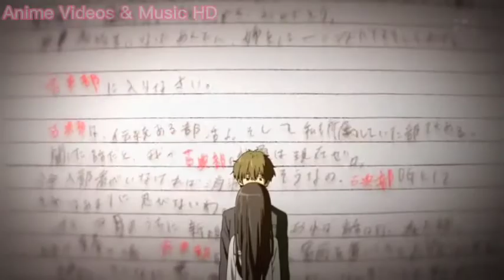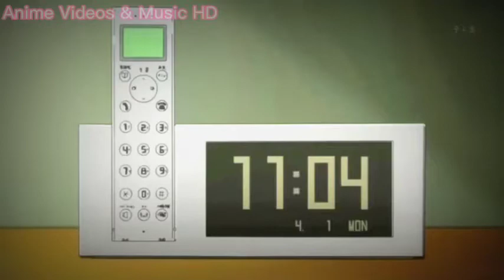classroom of the elite amv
I do not own the show or the song used in this video however I was the one who put the clips and song togethere